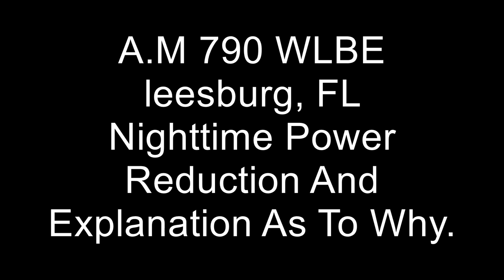A M 790 WLBE Power Reduction And Explanation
A.M 790 WLBE Leesburg, FL nighttime power reduction from 5KW (5000 watts) daytime nondirectional antenna pattern to 1KW (1000 watts) directional antenna pattern due to skywave propagation A.K.A "Skip"